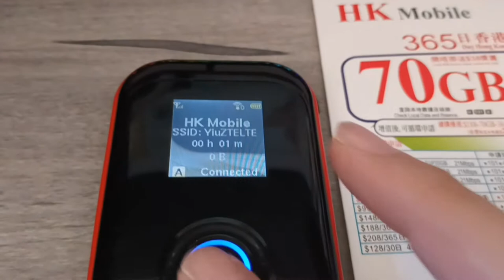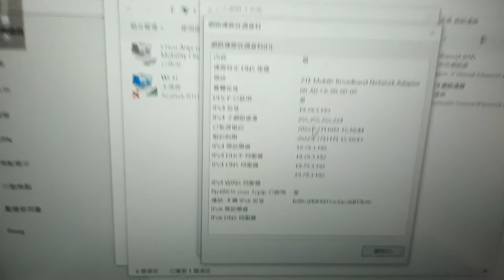HK Mobile Pre-Paid Sim card with the ZTE 4G LTE Network connection Test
This is the Pre-Paid mobiel data sim card and bought in Apliu Street, Sham Shui Po. The 4G LTE pocket wifi is obtained a long time ago and it should be locked by 123 (CSL) network. This card is rent the CSL network and I'd like to demonstrate it can be used or not.